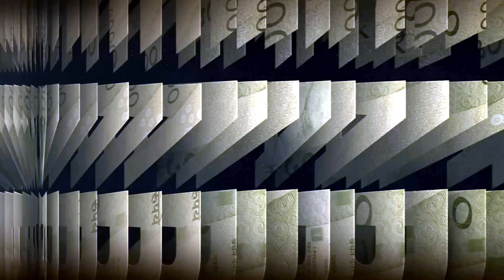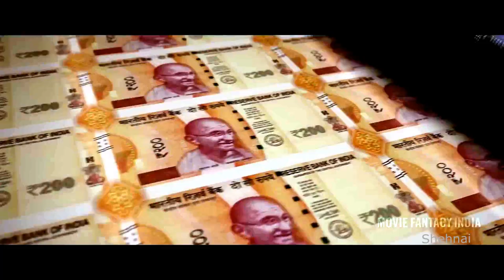FARZI | Farzi Web Series | Farzi Trailer | Raj & DK | Shahid Kapoor, Sethupathi,Kay Kay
Farzi Trailer | Raj & DK | Shahid Kapoor, Sethupathi,Kay Kay | FARZI | Farzi Web Series
Release date : Feb 10, 2023 On Prime Video India
A small-time artist working out of his grandfather’s printing press has designed the ultimate con job - a crime uniquely suited to him - and gets pulled into the murky, high stakes world of all that it demands. A fiery, unorthodox task force officer has made it his mission to rid the country of the menace this poses in this fast-paced, edgy one-of-a-kind thriller.
Cast
Shahid Kapoor, Vijay Sethupathi, Raashi Khanna, Kay Kay Menon, Regina Cassandra, Zakir Hussain, Bhuvan Arora, Amol Palekar, Kubbra Sait
Farzi Raj & DK
Farzi Web Series,
Farzi web movie,
Farzi update
Farzi web teaser
Farzi review
Farzi official trailer,
Farzi release date
Farzi kab aayegi
Farzi web trailer
Farzi trailer reaction
Farzi ka trailer
Farzi Shahid Kapoor
Farzi teaser
Farzi official trailer
Farzi Ott release Date
Farzi trailer reaction
Farzi trailer review
Farzi Vijay Sethupathi,
Raashi Khanna, Kay Kay Menon,
Farzi episode,
Farzi prime video,
Farzi web Teaser
FarziTeaser Trailer
Farzi First Look,